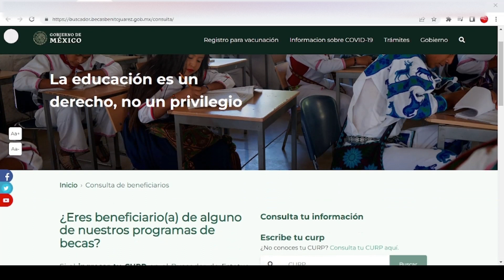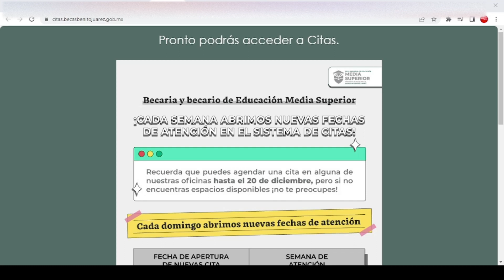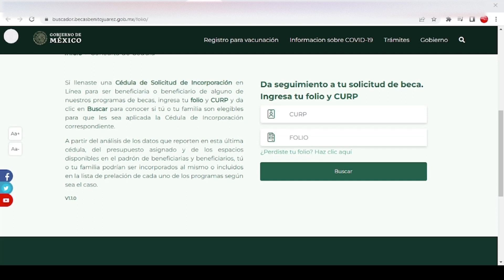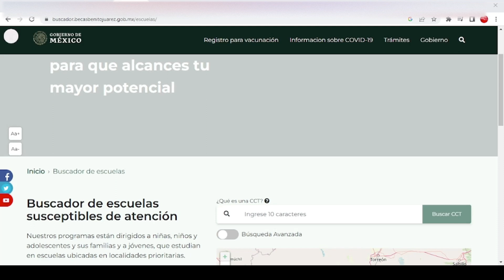📢 La CNBBBJ tiene diferentes herramientas para ti Conoce Cuales son y Cual es su función 🤓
Becas Benito Juárez